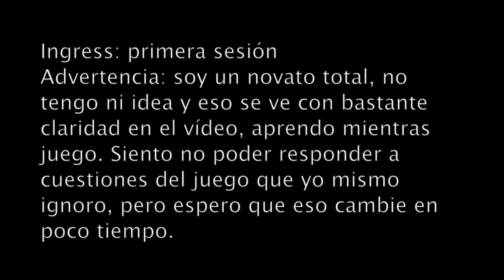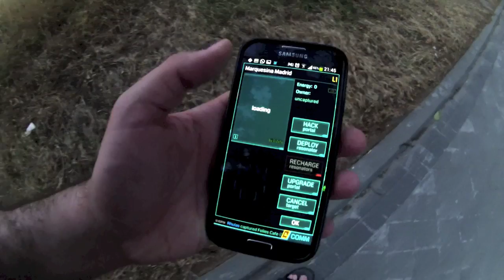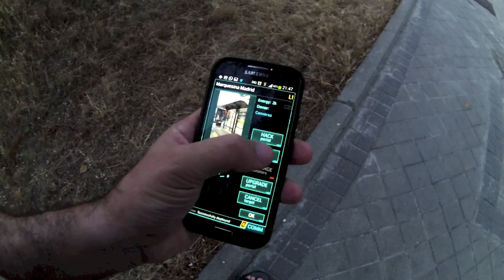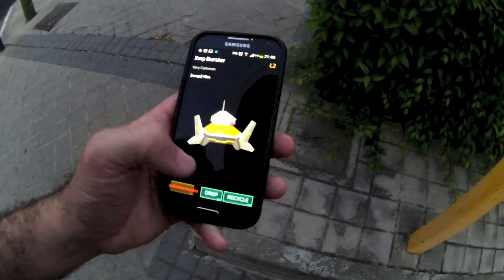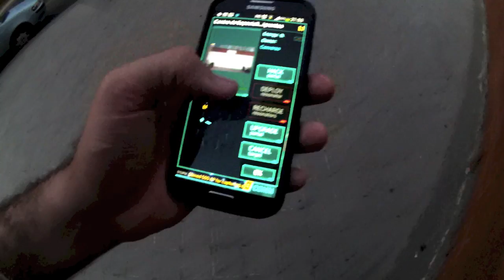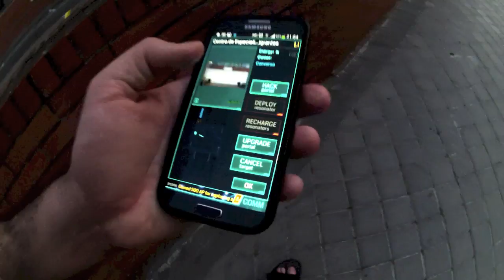Ingress, crónica de una primera sesión de juego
Vamos camino del segundo nivel, ¡poco a poco!.